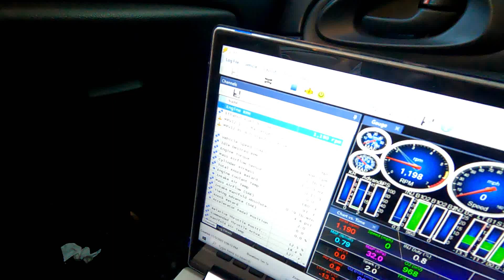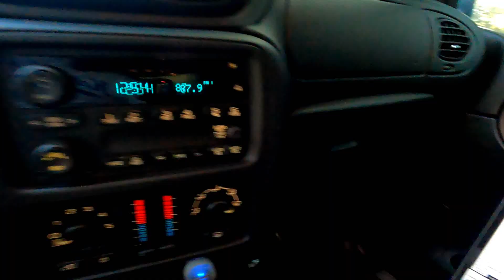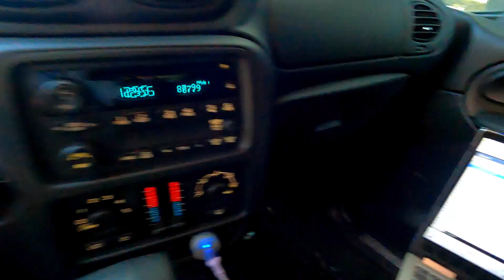Turbo Trailblazer Atlas 4200: Flex Fuel Sensor Install!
This is imperative to making sure the engine is safe in the event the ethanol content is outside of what the vehicle was tuned for. it helps everything work as efficient as possible all the time!

Flex Fuel Sensor

Facebook.com/jwhit54